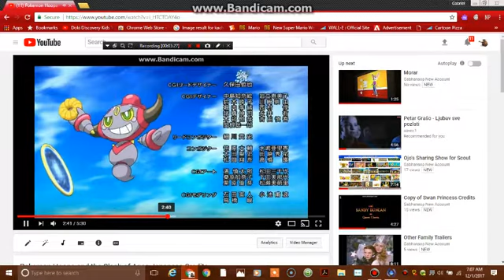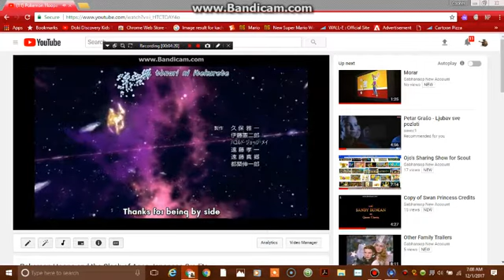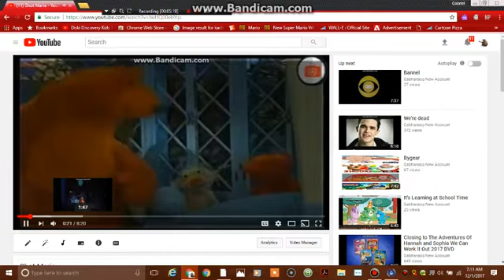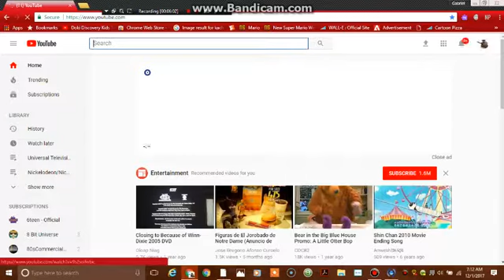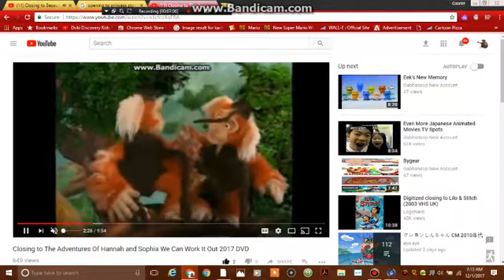December Moments with Benny Rabbit